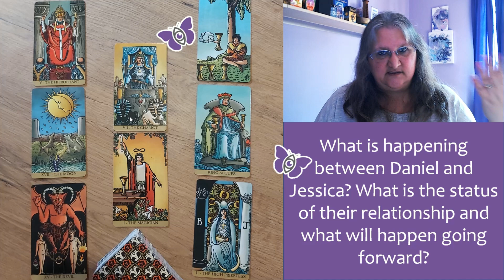Sample Tarot Reading - Relationship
An explanation and introduction to my Tarot Readings currently on offer. This sample is based on a relationship question.

I look forward to connecting with you and guiding you on your life's journey!

Rene